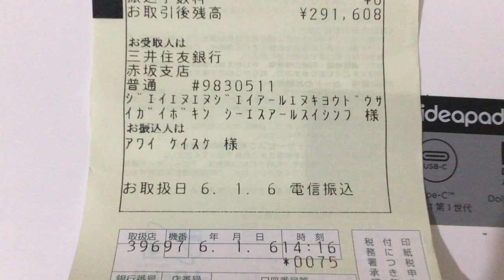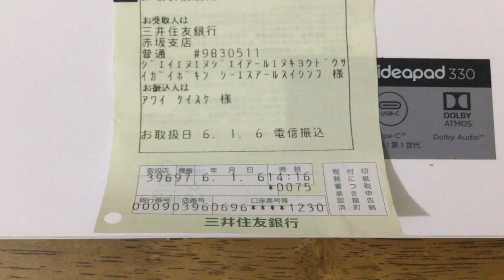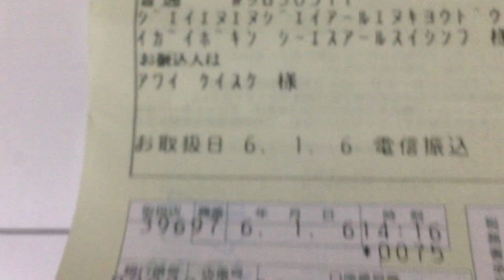石川県能登半島震度六強の地震２０２４年１月１日発生の寄付金１月６日に１万円寄付してきました。証拠です。口座のお金ですが、先に給与が振り込まれて次の生活保護費から引かれる形です。来月分も考慮です。